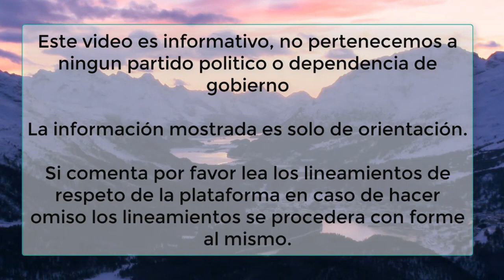PENSIONES IMSS, INFORME IMPORTANTE ATENCIÓN